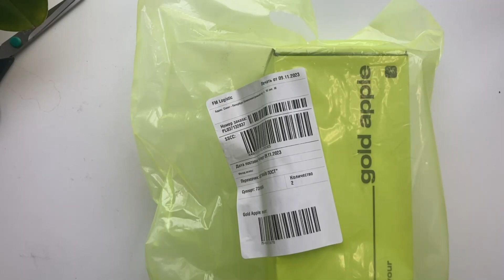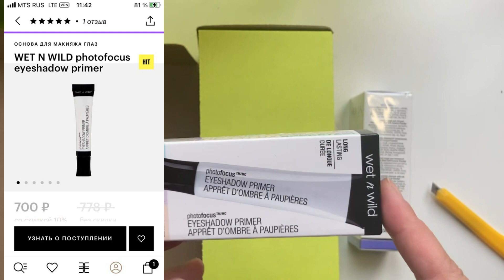распаковка 9 ноября 2023 Aravia энзимная пудра / Wet N Wild photofocus eyeshadow primer